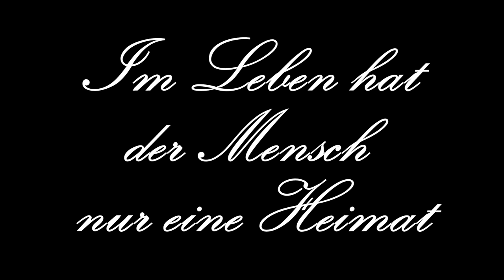Rüdersdorf - Heimat-Song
Dieser wunderschöne Titel ist von Uwe Mancke als Homage an seine Wahlheimat Rüdersdorf geschrieben.